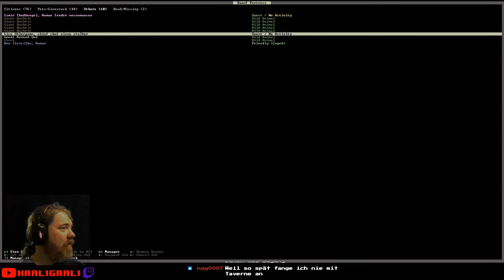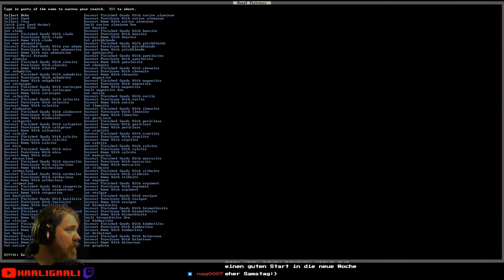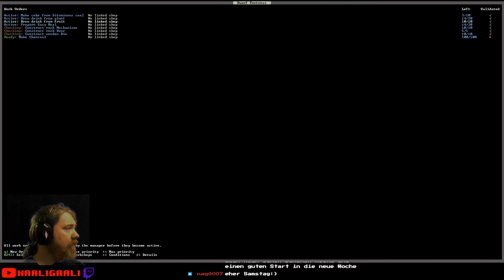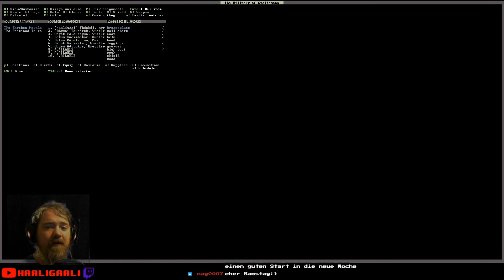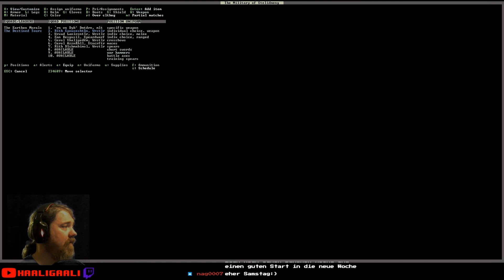Dwarf Fortress #022: Individuelle Rüstungen | Staffel 5 [ger][HD]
Wir vergrößern die Verteidigungsanlagen, graben uns tiefer in den Berg und schauen mal, ob wir unsere Krieger besser ausgestattet bekommen.

Es startet eine neue Staffel von Dwarf Fortress, diesmal in der Version 0.47.05. Die letzten beiden Staffeln hatten etwas zuviel "fun", so dass wir diesmal in einer entspannteren Gegend starten. Mal schauen was daraus wird. Das Hauptziel bleibt eine Necromancer Festung, mal schauen ob wir das wieder hinbekommen.